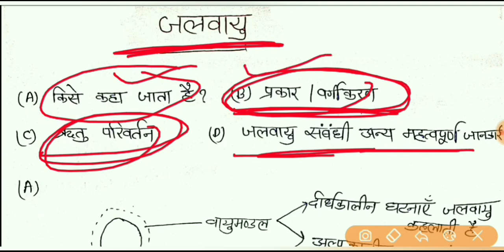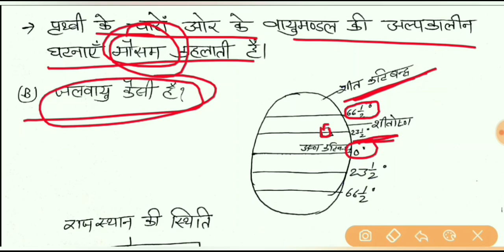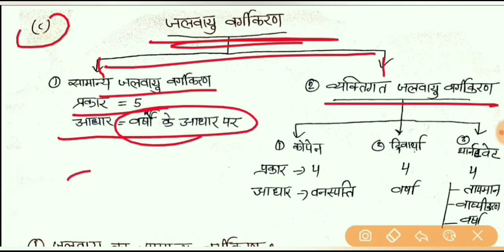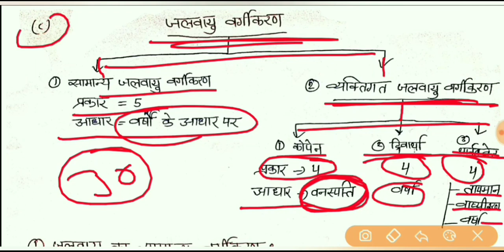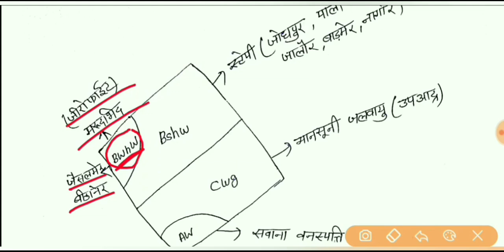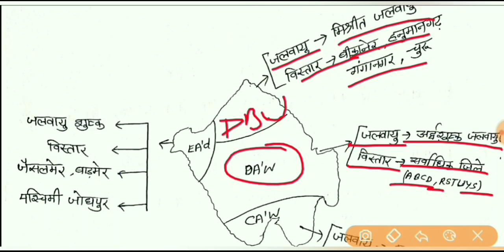पटवारी, REET, Rajasthan police राजस्थान भूगोल // जलवायु // Rajasthan Police exam date,Jalvayu Class